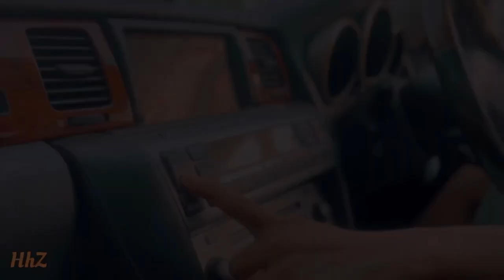lexus toyota sc430 soarer jdm cinematic